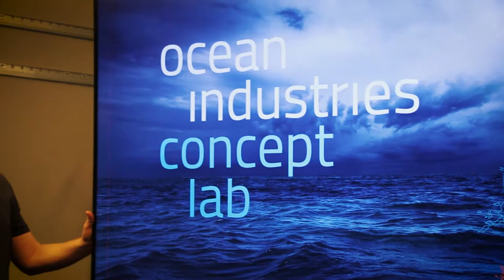Statssekretær Paul Chaffey hos AHO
Statssekretær Paul Chaffey i Kommunal- og moderniseringsdepartementet besøkte AHO 23. september.

Han jobber for digitaliseringsminister Nikolai Astrup og fikk innføring i AHOs tjenestedesign-lab C3 og vår Ocean Industries Concept Lab.

Design for innovasjon og store og komplekse samfunnsoppgaver stod på timeplanen. Her er en liten film om hans betraktinger rett etter det to timer lange besøket.